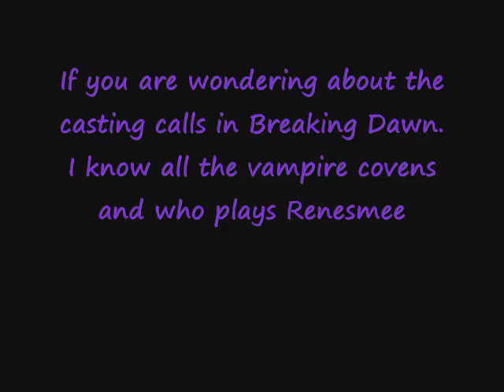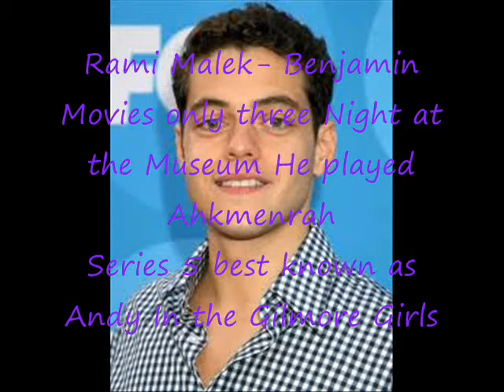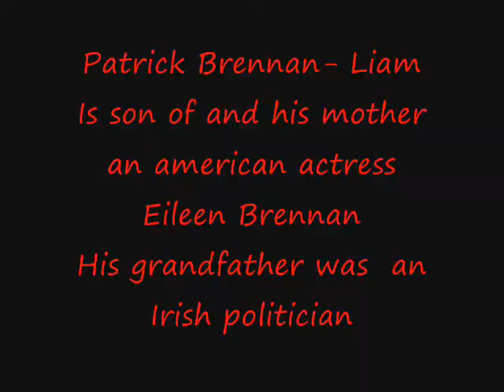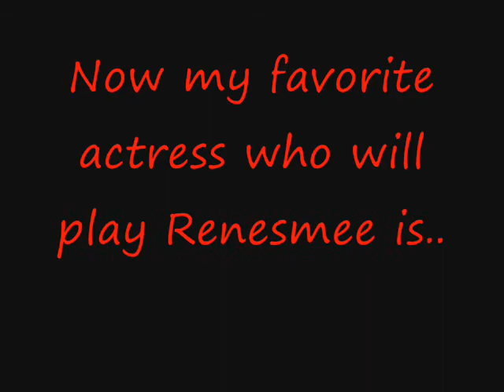breaking dawn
Yay! Time to complete 2hrs and 30mins.
NOT THE BEST BUT SOMETHING!